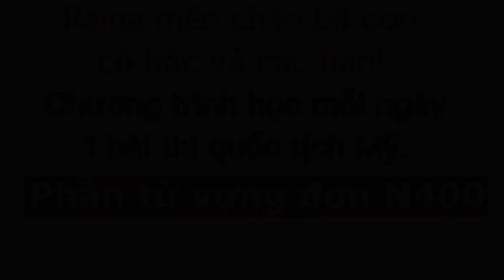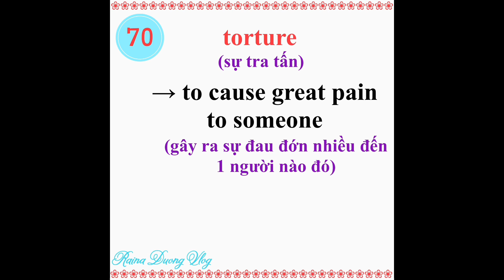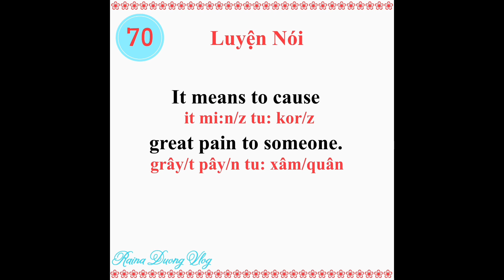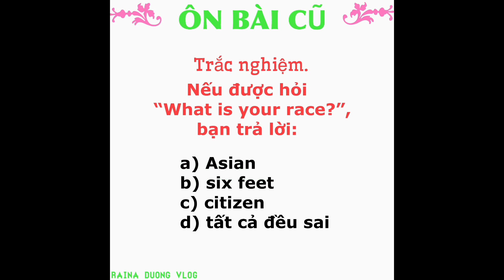#70. torture 🌻 học từ vựng N400 what mean 🌻 thi quốc tịch Mỹ | Raina Duong Vlog